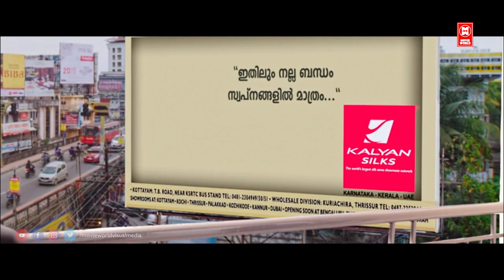தன் பொண்டாட்டிய இந்த நிலைமயில பாத்தா பயமாதானே இருக்கும் எந்த புருஷனுக்கும்| Enga Veettu Pillai Movie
|| ANTI-PIRACY WARNING ||

*COPYRIGHT PROTECTED*